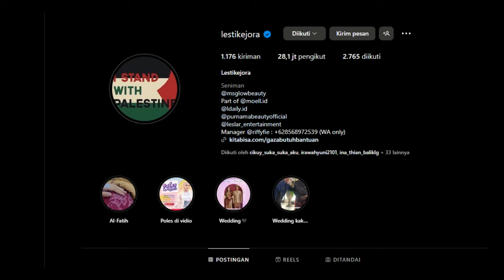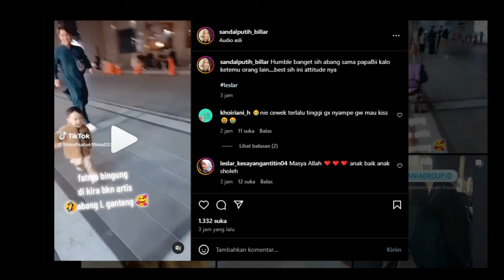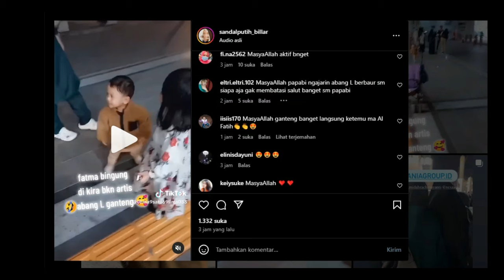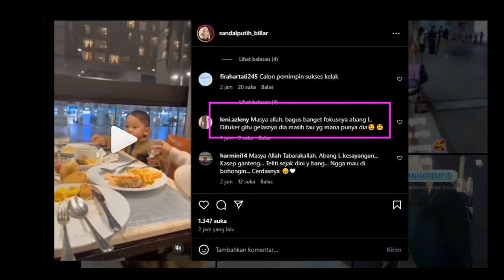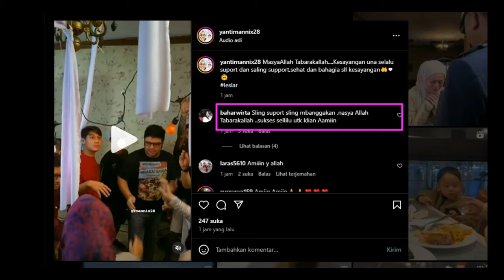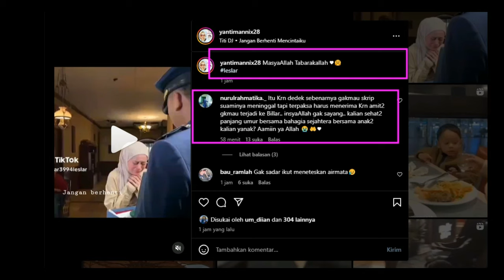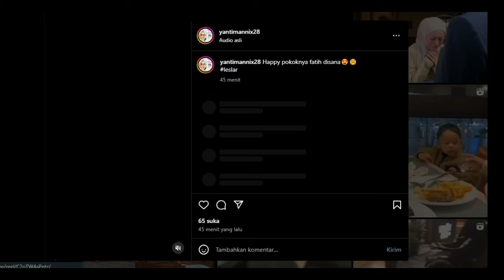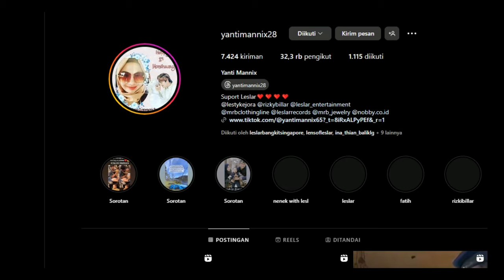PAPABI TERCYDUK SEDANG MABOL WITH MARWAH FC !!!!!!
PAPABI TERCYDUK SEDANG
MABOL WITH MARWAH FC !